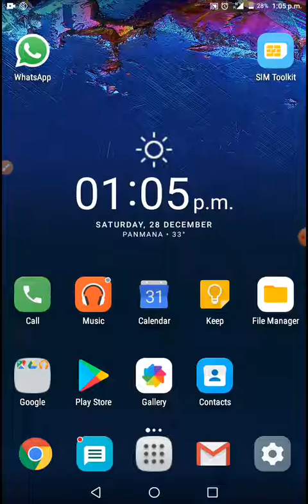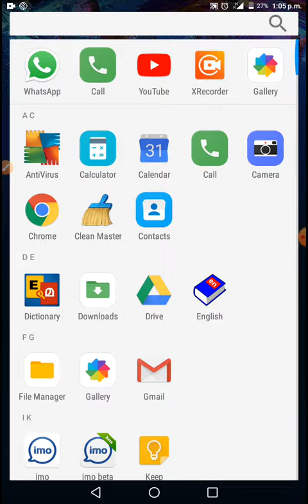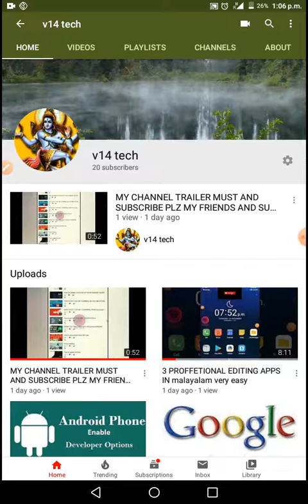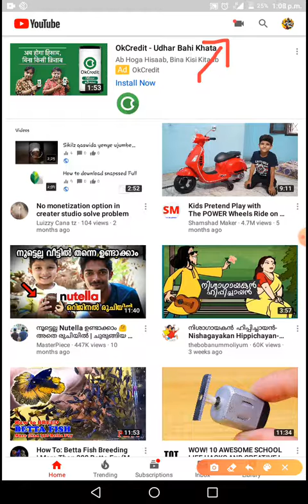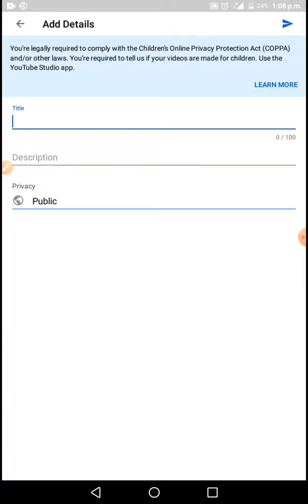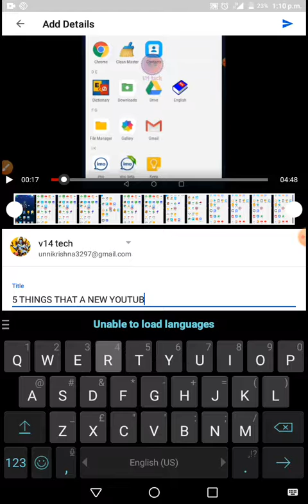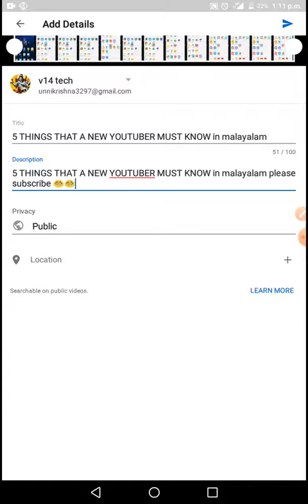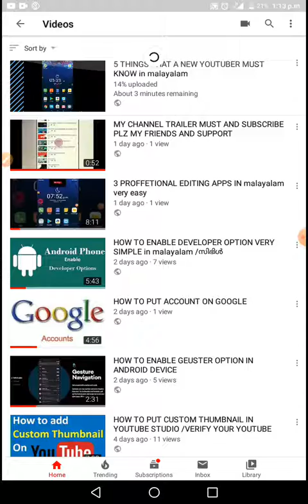How to upload video on youtube in malayalam